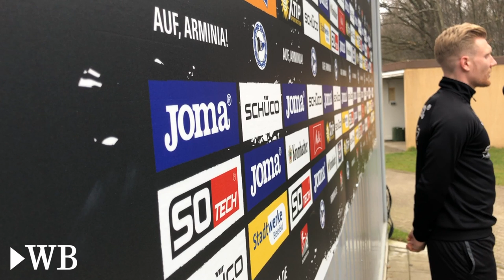Vorm Heimspiel gegen Darmstadt 98: Andreas Voglsammer im Interview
Bielefeld, 01. März 2019: Vor dem Ligaspiel gegen Darmstadt 98 am Sonntag in der Schüco Arena (13.30 Uhr) haben wir mit Stürmer Andreas Voglsammer über das neue System und seine Leidenschaft für Fitness gesprochen.